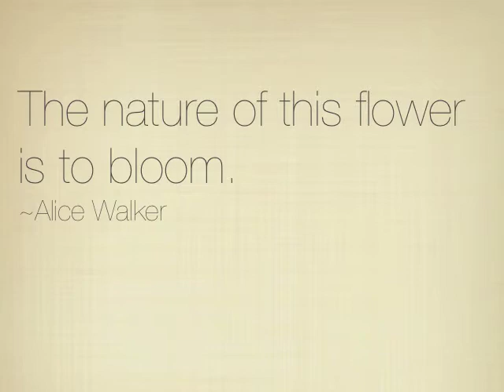New Moon in Taurus: To Blossom